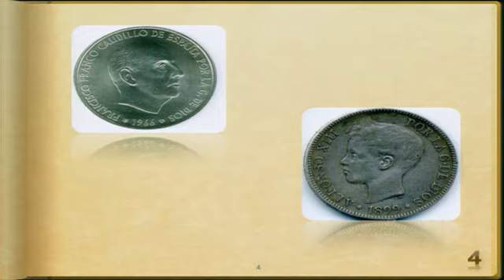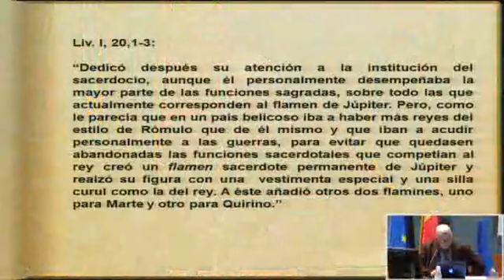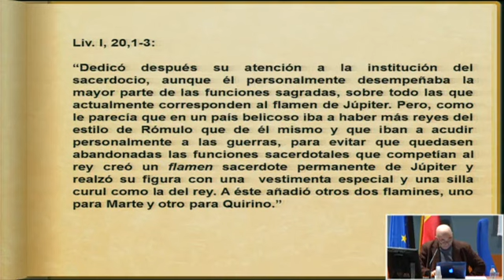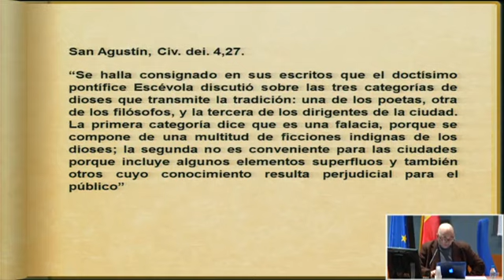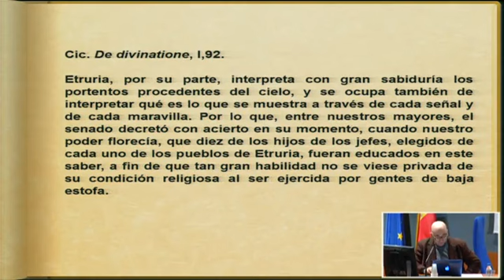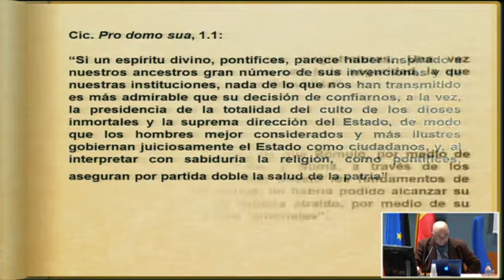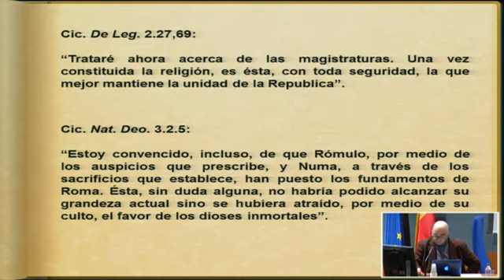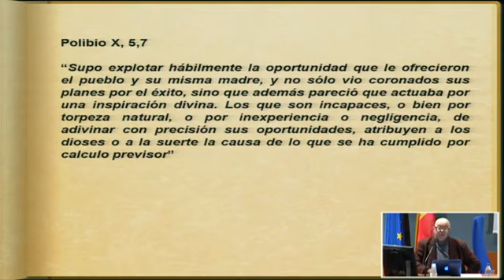La inspiración divina de Escipión el Africano en su ascenso político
Conferencia impartida en el coloquio internacional "Sacrum nexum. Alianzas entre el poder político y la religión en el mundo romano" Realizado en la sede central de la UNED el 11 y 12 de diciembre de 2014